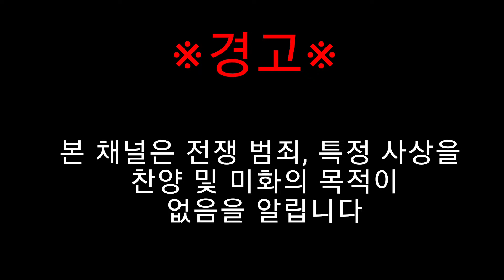[국가] 만주국 - 滿洲國建國歌 | 만주국 건국가 [1933년 버전]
1933년에 제정되어 1942년까지 사용된 만주국의 국가다. 일명 만주국 건국가(중국어: 滿洲國建國歌)

1932년의 첫 국가의 대 실패 이후 이듬해인 1933년에 두 번째 국가가 제정되었는데, 이 국가도 마찬가지로 정샤오쉬(정효서, 鄭孝胥)가 작사하고 '만주국 문교부선'이라는 애매한 이름의 작곡 주체가 표기되어 있었다. 하지만 실제 작곡은 당시 대련에 머물고 있던 일본 음악인들인 타카츠 사토시와 소노야마 민페이, 무라오카 라쿠도가 맡았다. 이 국가는 첫 번째 국가와 달리 십팔사략에 나오는 유명한 에피소드인 소무(蘇武)의 이야기를 가사로 한 중국 민요의 가락을 소재로 해, 만주국 국민들의 다수를 차지하던 한족과 몽골인, 만주족들의 환심을 사려고 했다.

[가사]
생략

사용되는 편집 프로그램

- CapCut
- 그외 기타

※해당 영상은 특정 사상 및 전쟁범죄를 찬양 및 미화의 목적이 없음을 알립니다.
※This video informs you that there is no purpose to praise or glorify certain thoughts and war crimes.